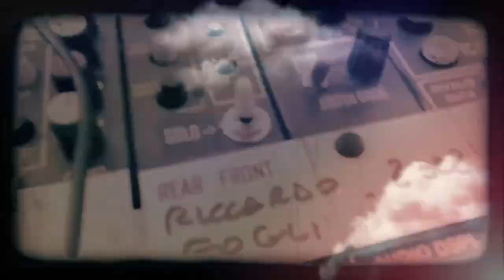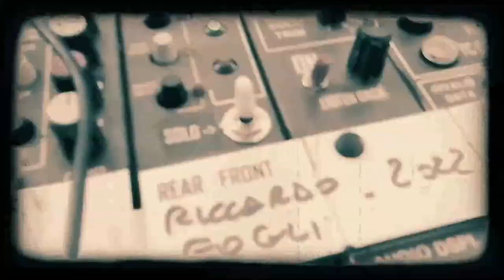INTERVISTA A RICCARDO FOGLI “”PREDESTINATO (METALMECCANICO)”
INTERVISTA A RICCARDO FOGLI ci presenta  “”PREDESTINATO (METALMECCANICO)”  UN LUNGO VIAGGIO NELLA MEMORIA